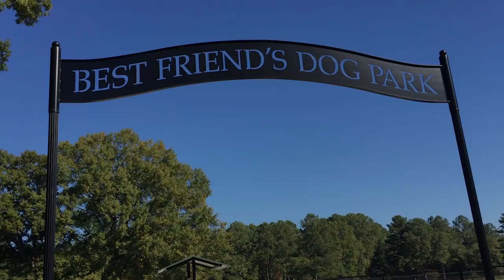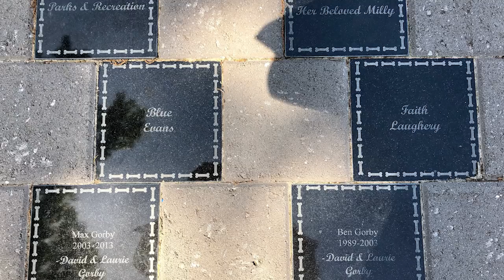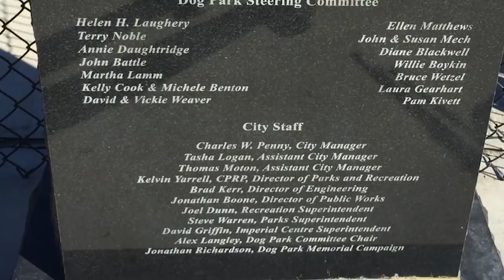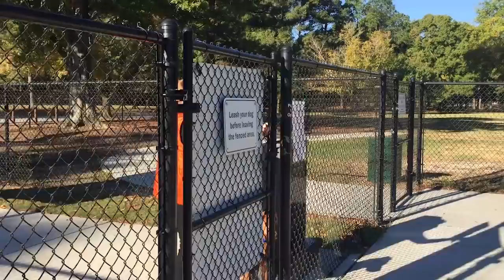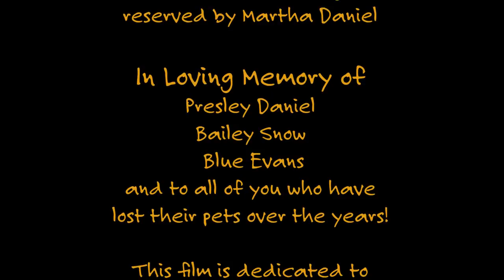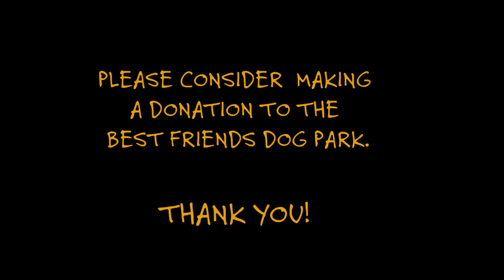Tails from the Dog Park